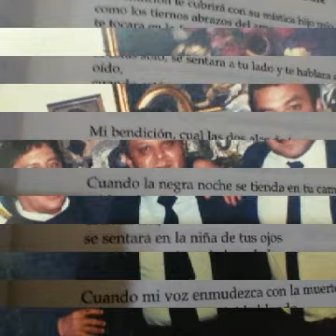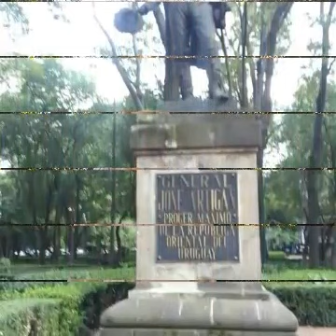Prólogo al libro Mujeres Espejo en la Historia de Martha E Almazan por J C Diazdelavega A 2022